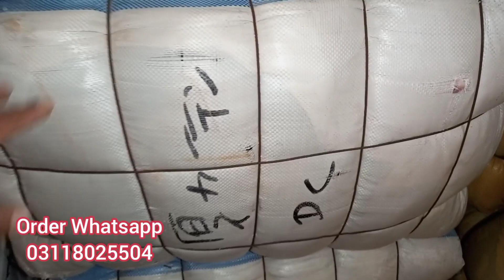Japanese Curtains Bundle | Imported Preloved Parda | SherShah Wholesale Market | Lunda Bazar Karachi